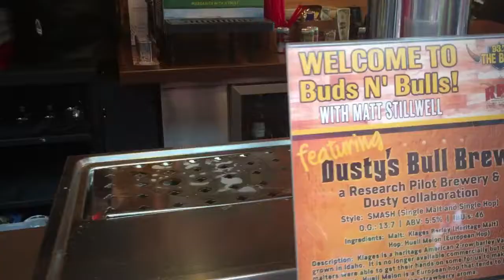Anheuser Busch Brewery Tour with Matt Stillwell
We took an amazing tour of the Anheuser Busch Brewery with Matt Stillwell! Thank you to Anheuser Busch and Matt Stillwell. @937thebull @homeofbud @mattstillwell